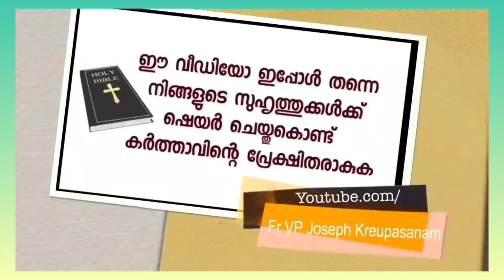കൃപാസനം മാതാവിന്റെ പുസ്‌തകം ഞാനെന്റെ നെഞ്ചിൽ നിന്നും മാറ്റിയില്ല സാക്ഷ്യം കേൾക്കാംkreupasanam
kreupasanam/marian miracle/kreupasanam marian miracle/kreupasanam marian udampadi prarthana/kreupasanam marian udampadi prayer/kreupasanam live/light a candle prayer/marian udampadi prarthana/ marian udampadi prayer/fr VP Joseph kreupasanam/fr VP Joseph valiyaveetil/ powerful prayer/miracle prayer/miraculous prayer/sancharimathavu/amma mathavu/ Ammamariyam/marian udampadi/mathavu/ mathermerry/Jesus/Jesus Christ/God/ God's love/mother of God/divine Mercy/ Rosamistica mathavu/ japamala/rosary/ ente amma/ente mathavu/Christians/ Christian prayer/Catholic/Catholic Church/ Catholic prayer/church